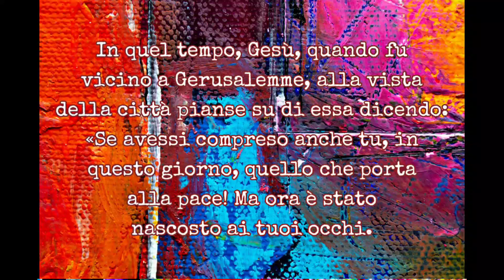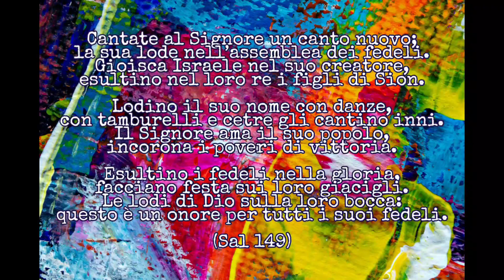Vangelo Giovedì 19 Novembre 2020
(19,41-44)
In quel tempo, Gesù, quando fu vicino a Gerusalemme, alla vista della città pianse su di essa dicendo:
«Se avessi compreso anche tu, in questo giorno, quello che porta alla pace! Ma ora è stato nascosto ai tuoi occhi.
Per te verranno giorni in cui i tuoi nemici ti circonderanno di trincee, ti assedieranno e ti stringeranno da ogni parte; distruggeranno te e i tuoi figli dentro di te e non lasceranno in te pietra su pietra, perché non hai riconosciuto il tempo in cui sei stata visitata».